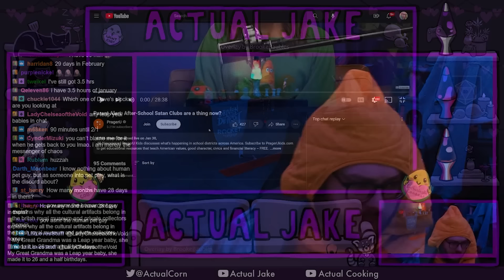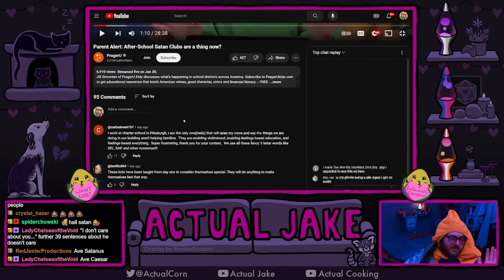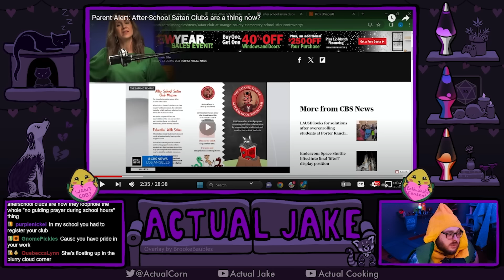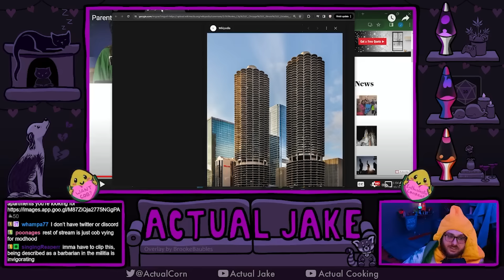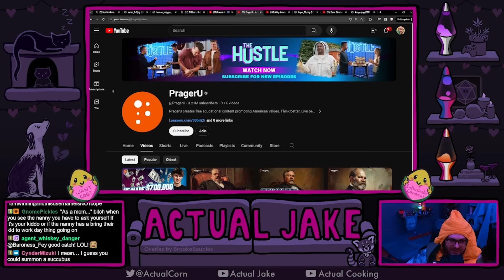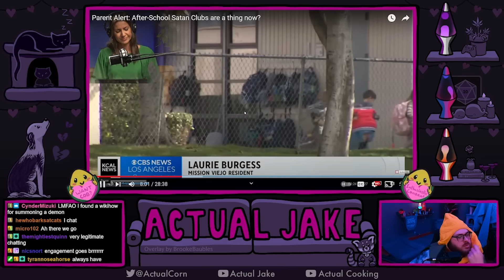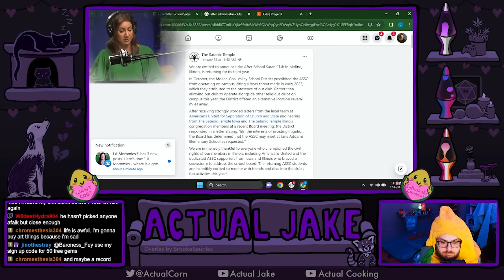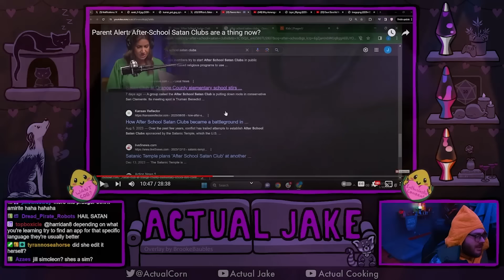This PragerU Satan Stream is SO SCUFFED